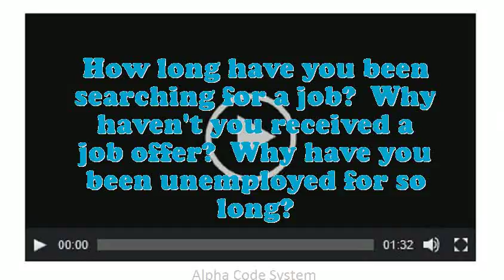Supervisor Canvas Goods interview questions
Interview Questions for Supervisor Canvas Goods.What makes your comforts about an Supervisor Canvas Goods position?What are your professional objectives for an Supervisor Canvas Goods?What are the potentials of an elegant Supervisor Canvas Goods?What was the critical condition you have experience as an Supervisor Canvas Goods?What achievements have you gained working as an expertise Supervisor Canvas Goods?Give me an example of a stressful condition for Supervisor Canvas Goods?Do you believe you are over certified for the position this Supervisor Canvas Goods?How many projects simultaneously you have worked as an Supervisor Canvas Goods?10 popular interview questions, commonly asked interview questions, first job interview questions,